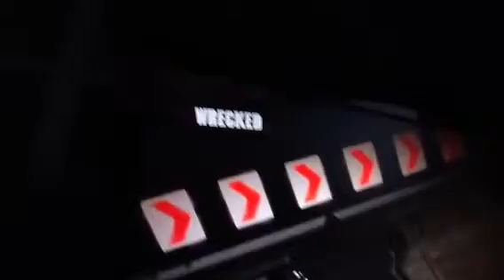Parydise ep 1